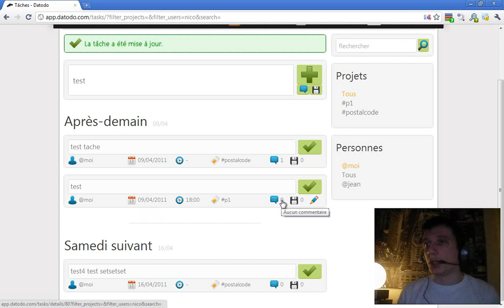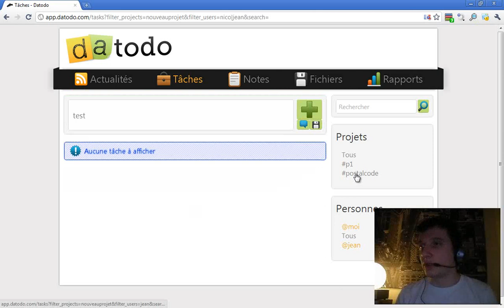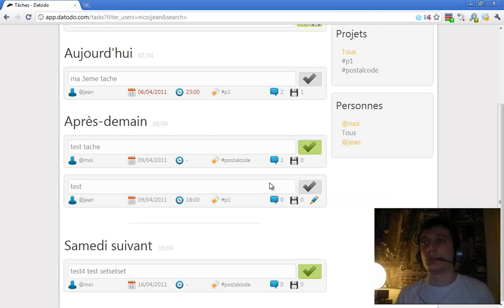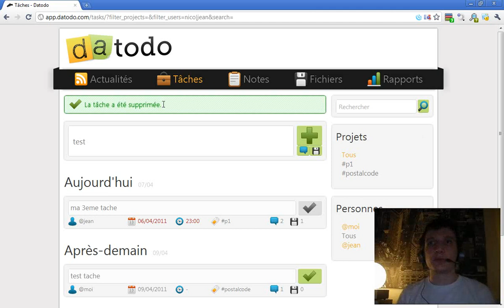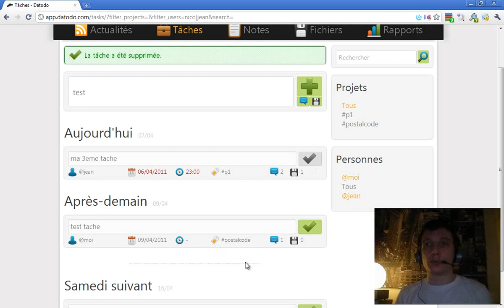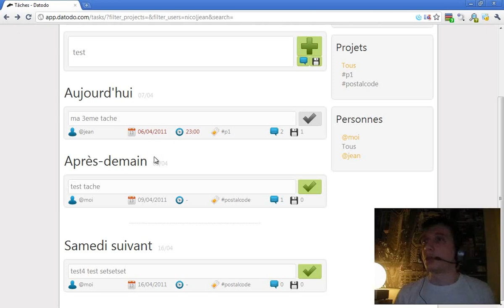Episode n°96 - Modification des tâches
Dans cette vidéo, je vous montre comment on pourra modifier une tâche dans datodo (version sans JS ou ouverture dans un nouvel onglet).